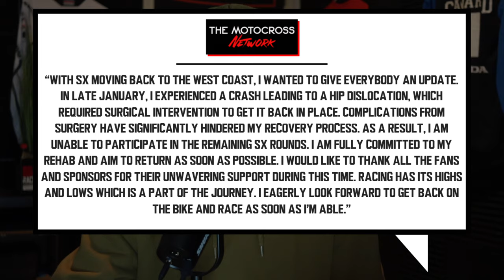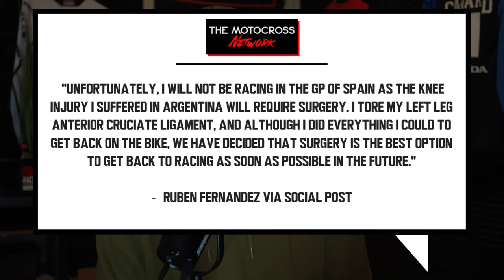Max Vohland UPDATE, Ruben Fernandez OUT, MXGP HORROR STORY! | Moto News Now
In a recent Instagram post, Max Vohland shared details about his injury from January. After a promising start to the Monster Energy AMA Supercross season, finishing fifth at the opener and 19th in the second round due to a mechanical issue, Vohland suffered a hard practice crash during the week leading into the San Diego Supercross. The accident resulted in a dislocated hip, which required surgery. Unfortunately, complications from the surgery have impacted Vohland's recovery, forcing him to miss the remainder of the supercross campaign. In his post, Vohland expressed his desire to return to racing as soon as possible, although no specific date was mentioned. Team HRC's Ruben Fernandez will not participate in the second round of the 2024 MXGP World Championship due to an ongoing leg injury sustained at the first round of the series in Argentina. Fernandez's torn ACL injury was suffered in the first turn incident during the qualification race in Argentina. This is a significant disappointment for Fernandez, as this is his home GP and he achieved a podium finish at the same event last year. He was eager to replicate that success in 2024. The decision has been made to proceed with surgery on Tuesday to address the issue, with the goal of getting Fernandez back to full health and racing as quickly as possible. After missing a lot of racing in 2023, Brent van Donick made his MXGP return in Argentina for the 2024 opening round, but things didn’t go according to plan.
A start crash in the MXGP qualifying race meant he didn’t even complete a lap and then got stretched off. The resulting injury: a broken femur, which will see him out of action for a lengthy period.
Van Doninck was taken straight to a local hospital but it was the beginning of a bad nightmare.
Once he arrived at the hospital they immediately began pumping him up with morphine, they hammered a pin into his femur in order to keep things aligned for surgery, without anesthesia. According to his team manager, Brent had claimed that was the most pain he had ever experienced.

CHAPTERS
0:00 INTRO
1:30 Max Vohland
3:35 Ruben Fernandez
5:10 MXGP Horror Story
9:00 OUTRO

BUY OUR MAGAZINE! Most 2023 magazines are on sale for $1, go support us directly by snagging some copies & getting the Mag Pass for 2024!

DONT LIKE WATCHING??? READ NEWS HERE!

Go to The Motocross Network channel home page and click JOIN to see memberships and perks! All money we get from these members will be used to assist in travel expenses to media events and races! THANKS SO MUCH FOR THE SUPPORT!